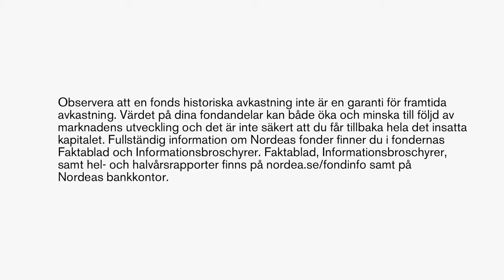Nordea Asset Management | Hur arbetar Nordea med engagemang och stewardship?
Se hur arbetar Nordeas team för ansvarsfulla investeringar med engagemang och stewardship i bolag.